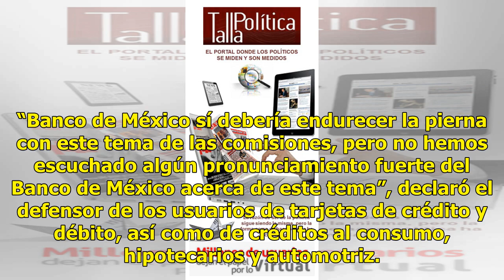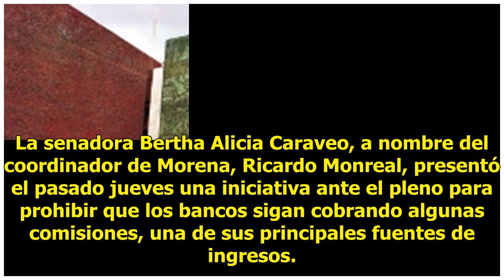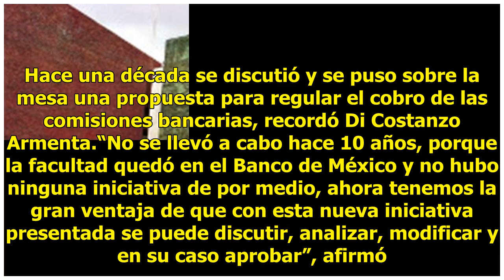Banxico debe endurecer la pierna con bancos: Condusef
Mario Di Costanzo Armenta, el presidente de la Comisión Nacional para la Protección y Defensa de los Usuarios de Servicios Financieros (Condusef), pidió al Banco de México "endurecer la pierna" y no tener miedo para encontrar una estrategia para el cobro de comisiones bancarias, que pueden bajar has...